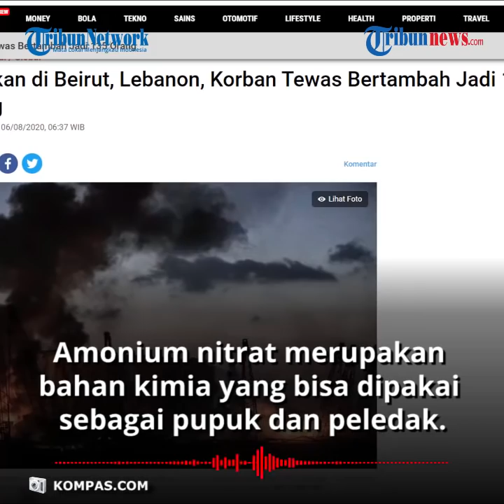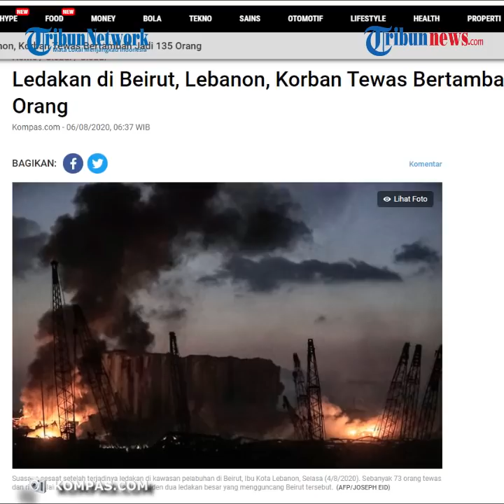Korban Tewas Akibat Ledakan Dahsyat di Beirut, Lebanon Menjadi 135 Orang dan 5000 Luka-luka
TRIBUN-VIDEO.COM - Korban tewas ledakan di Beirut, Lebanon, yang menyimpan bahan peledak berdaya ledak tinggi, bertambah menjadi 135 orang dengan 5.000 lainya terluka.

Kenaikan itu disampaikan langsung Menteri Kesehatan Hamad Hassan, Rabu (5/8/2020).

Dikutip dari Kompas.com, dua ledakan besar yang terjadi di pesisir Beirut pada Selasa (4/8/2020)
waktu setempat.

Lebih dari 300.000 orang kehilangan rumah mereka, dengan keluarga terus melakukan pencarian terhadap kerabat mereka yang kemungkinan meninggal.

Pemerintah Lebanon pun mengumumkan keadaan darurat selama dua pekan di Beirut, dengan kontrol keamanan dilakukan oleh militer.

Presiden Michel Aoun menyatakan, ledakan itu disebabkan 2.750 ton amonium nitrat.

Amonium nitrat merupakan bahan kimia yang bisa dipakai sebagai pupuk dan peledak.

Kepala Pelabuhan Beirut, Hassan Koraytem, material berdaya ledak tinggi itu disimpan di gudang selama enam tahun terakhir karena perintah pengadilan.

Amonium nitrat itu disimpan selama enam tahun di pelabuhan tanpa standar keamanan setelah disita

Dilaporkan, departemen bea cukai dan keamanan sempat meminta otoritas agar material itu diekspor atau dipindahkan, namun tak digubris.

Pasca kejadian, Perdana Menteri Hassan Diab, menyeru kepada dunia internasional untuk membantu negaranya.

Satu diantaranya Londonakan mengucurkan paket bantuan kepada Lebanon sebesar 5 juta poundsterling, atau sekitar Rp 95,5 miliar.

"kami juga mempunyai kapal pemantau Angkatan Laut untuk membantu menaksi kerusakan yang terjadi di area pelabuhan," jelas Menteri Luar Negeri Dominic Raab. (Tribun-video.com/ Rena Laila)

Artikel ini telah tayang di Kompas.com dengan judul "Ledakan di Beirut, Lebanon, Korban Tewas Bertambah Jadi 135 Orang", Klik untuk baca